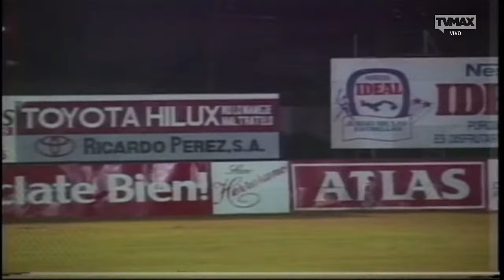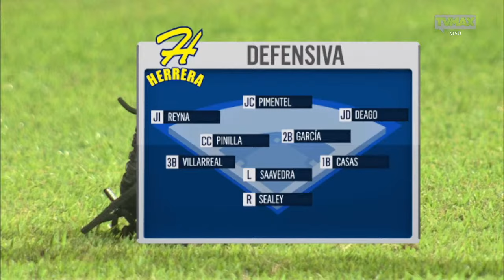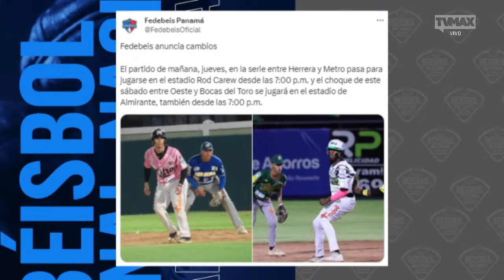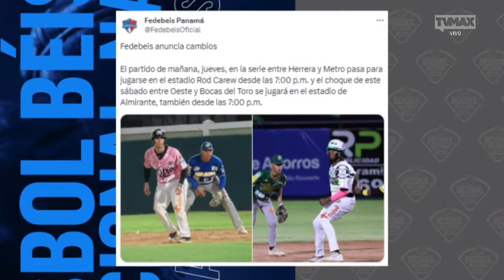HERRERA VS METRO | BEISBOL JUVENIL | BÉISBOL JUVENIL DE PANAMÁ 2024